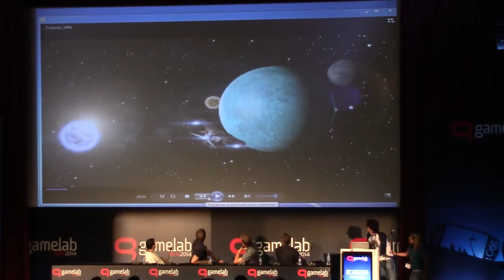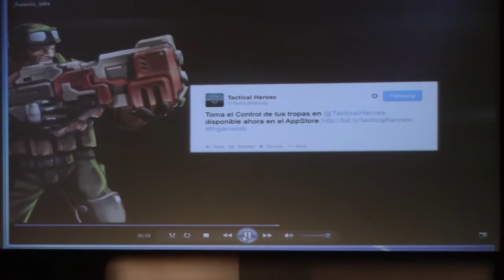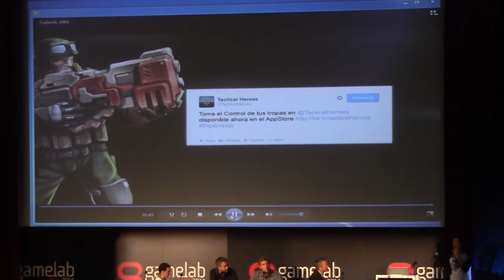[Gamelab 2014] Coloquio con David Gardner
Puede una Start Up crear un juego de 1 billón de dólares, donde se creará ese juego y qué necesitas para hacer que sea el tuyo. Por Branco Milutinovic (Nordeus) y Horacio Martos (Social Point). Moderado por David Gardner (London Venture Partners).